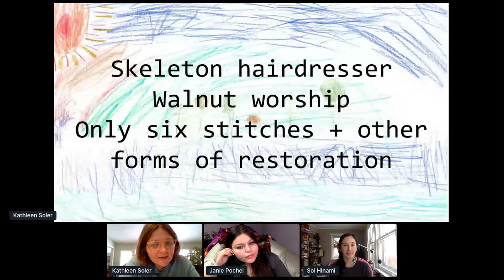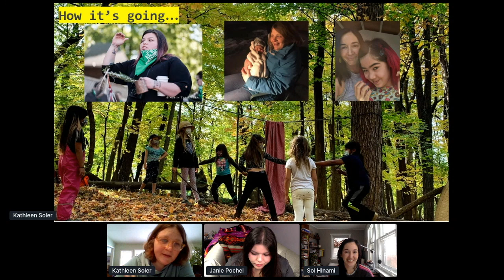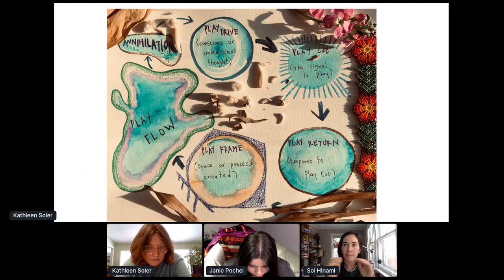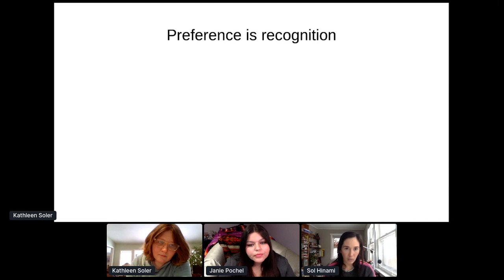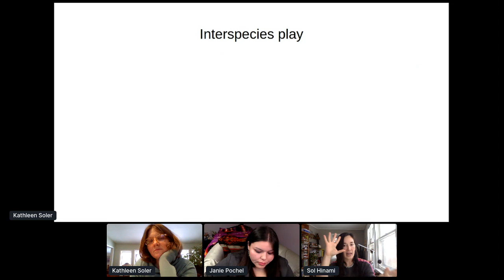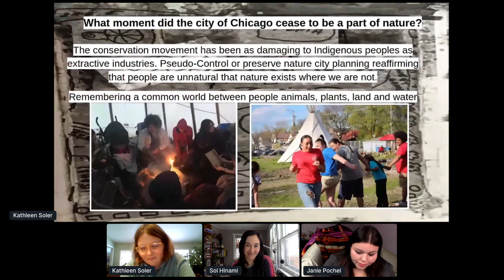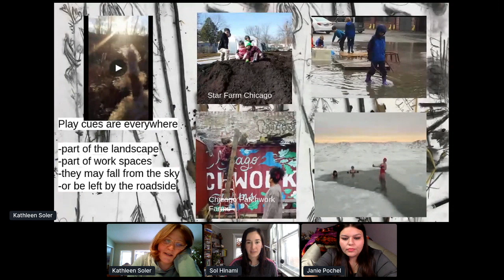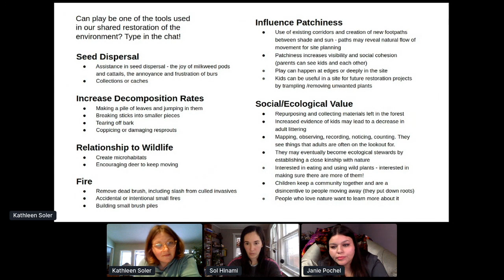Wild Things 2021: Alternative forms of environmental restoration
Skeleton hairdresser, only 6 stitches, and other alternative forms of environmental restoration

Artists, social justice seekers, and outdoor educators gather via Fraternal Forest L3C to support children’s play in the woods. Here, they share their tools.

Sol Hinami-Mayorga, Fraternal Forest
Janie Pochel, Fraternal Forest
Kathleen Soler, Fraternal Forest